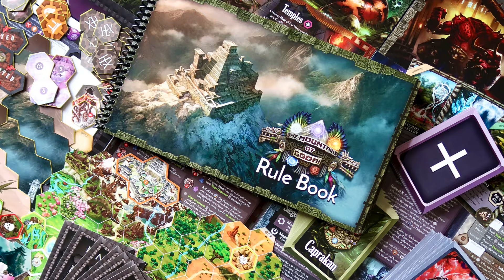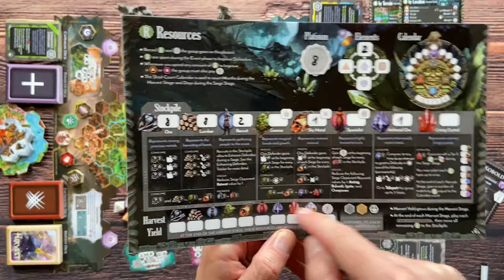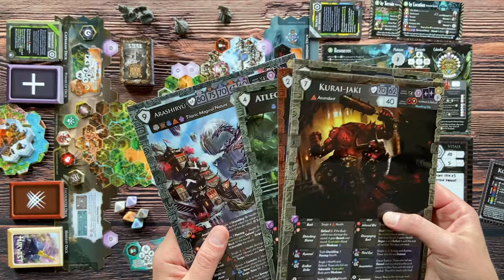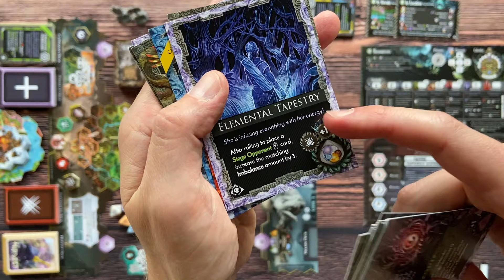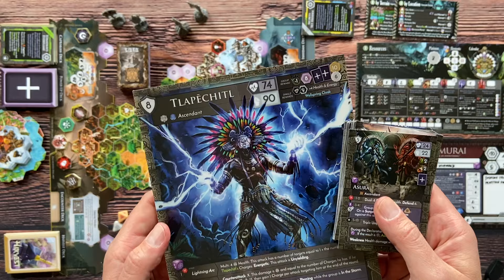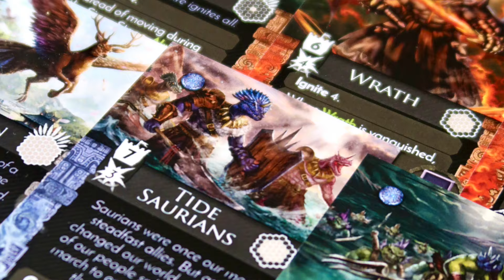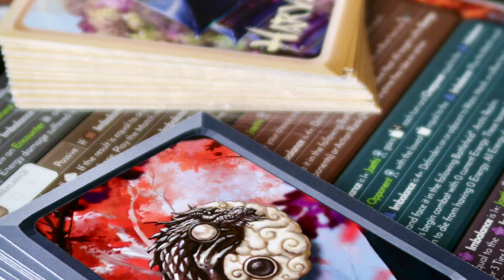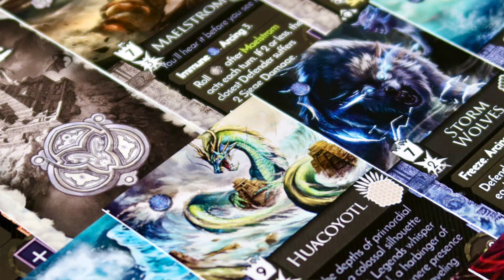🇵🇱 HEXplore It: The Mountains of Godai | pierwsze wrażenia i prezentacja prototypu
[Współpraca recenzencka. Prototyp pożyczyłem od wydawcy]

"HEXplore It: The Mountains of Godai" to piąta, niezależna część serii, która tym razem przenosi nas w klimaty starożytnej Japonii i Mezoameryka. Oprócz elementów przygodowych znanych z poprzednich części dochodzi tu mechanika tower defense, gdzie wznoszone przez nas fortyfikacje muszą odpierać fale wrogów.

Rozdziały:
0:00 Wstęp
2:35 Prezentacja gry
25:49 Moje wrażenia